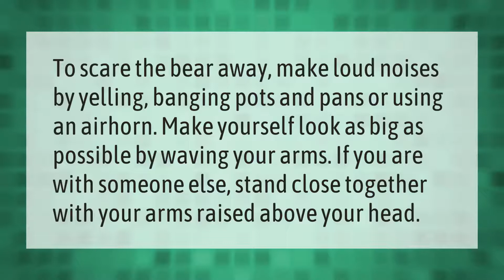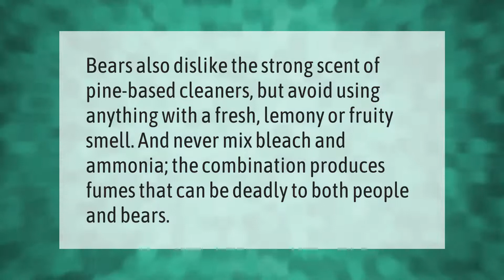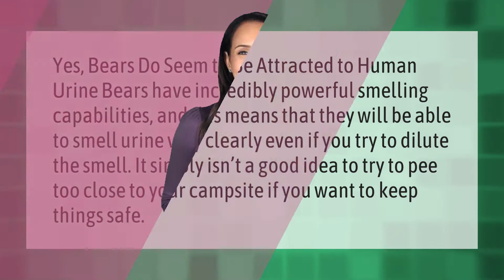What will scare a bear away?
00:00 - What will scare a bear away?
00:35 - What do bears hate the most?
01:02 - Are bears attracted to human urine?

Laura S. Harris (2021, June 3.) What will scare a bear away?
    AskAbout.video/articles/What-will-scare-a-bear-away-250888